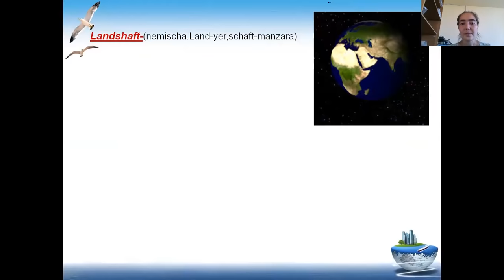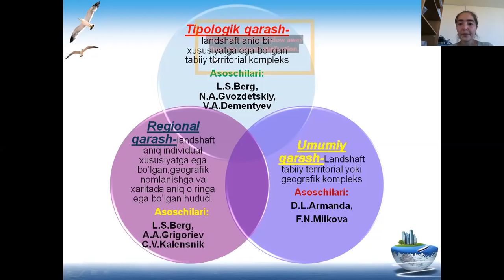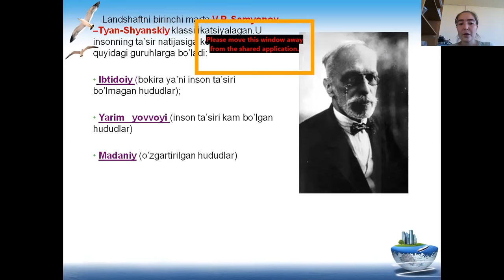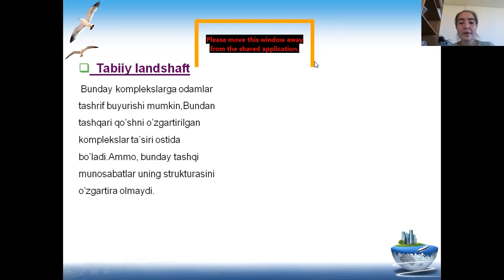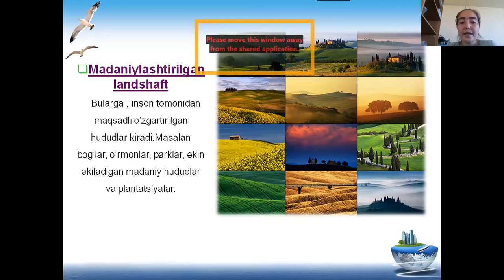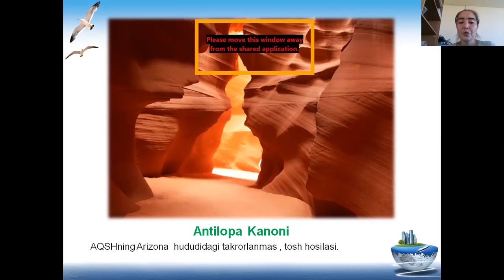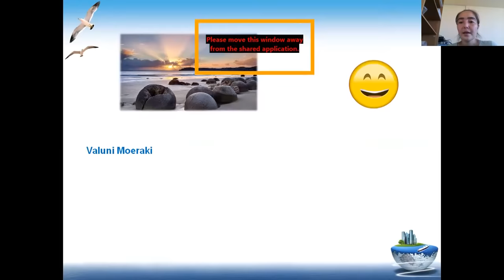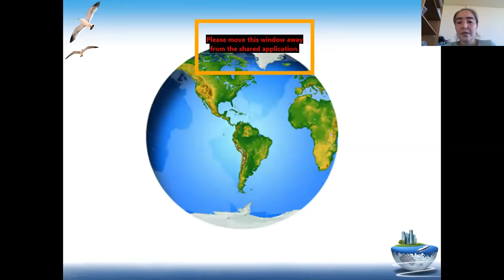Hamroqulova N Landshaft xilma xilligi 2